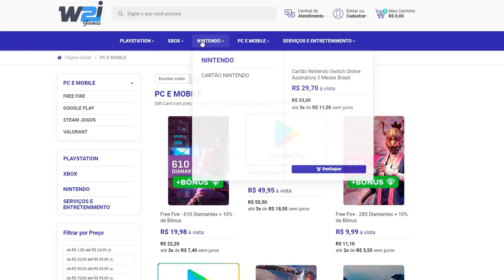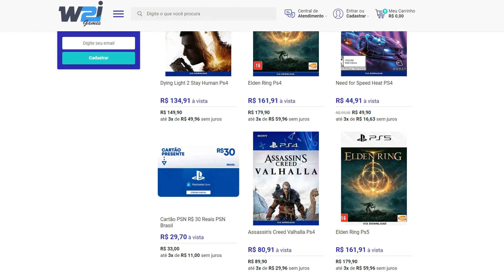SAGA SAIYAJIN vs SAGA SUPER (5x5) DBZ Budokai Tenkaichi 3 MOD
✅CUPOM